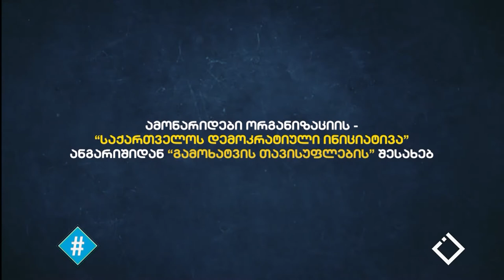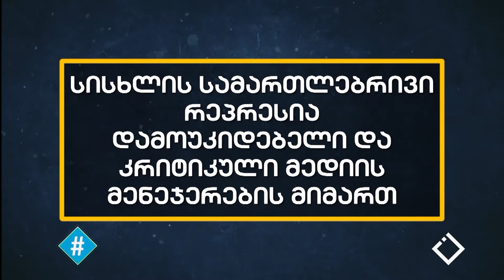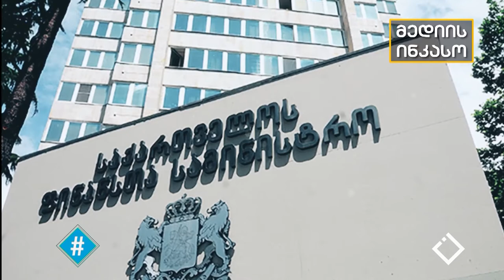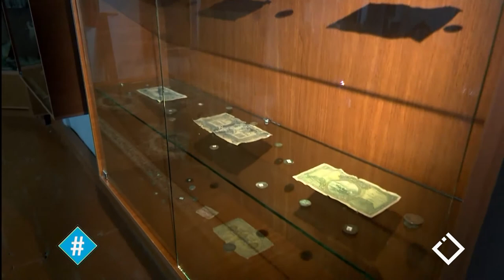05.02.2020 - სრული გადაცემა / ჰეშთეგი / Hashtag